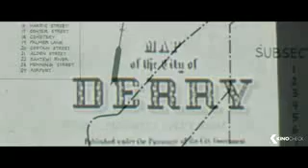IT TRAILER 2017